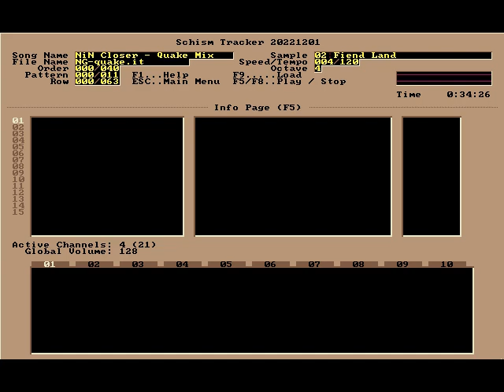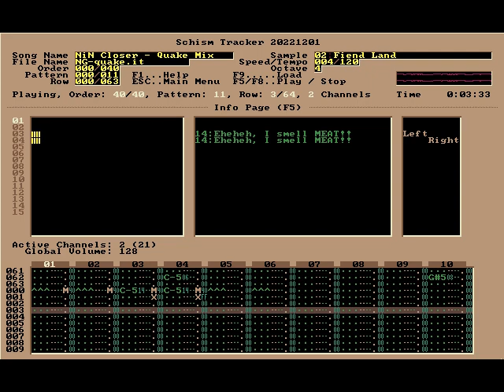Quake NiN Closer Remix - Nintendo Guru Music Archive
This song was a silly product of boredom. Since Nine Inch Nails had a hand in the production of Quake, I thought it would be funny and meta to cover a Nine Inch Nails song using only the sound effects from Quake. The song is Closer, and don't worry about explicit lyrics because it's an instrumental. It's not a perfect cover, nor is it purely Quake sounds, it's just here for amusement.